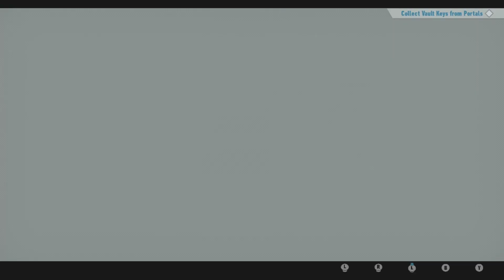Sonic Frontiers No Commentary Episode 35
Hey guys @dkdoesgaming989 here, Fair warning there is a lot of fails in my Sonic Frontiers Walkthrough Playthrough. We do mission map or map challenges M-089, M-104, M-088. We fight Red Pillar. We also do Map Missions or Map Challenge M-093. We fight Caterpiller. Map Mission or Map Challenge M-105, M-103, M-098, M-094.

(No Commentary)